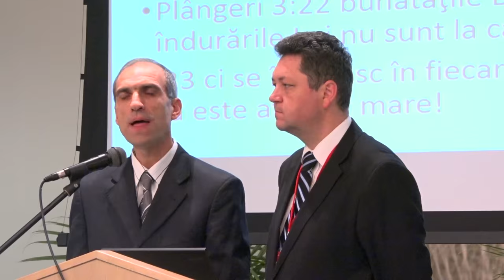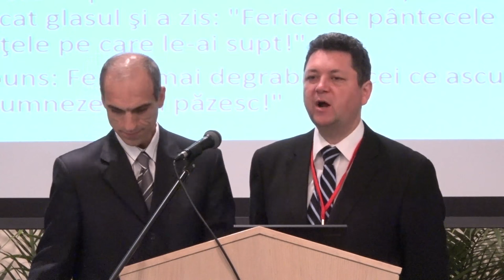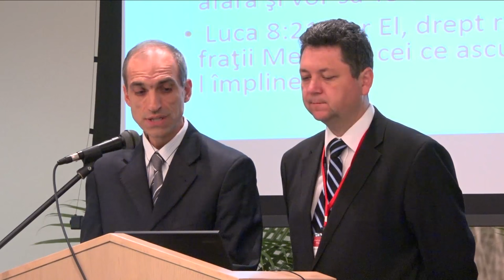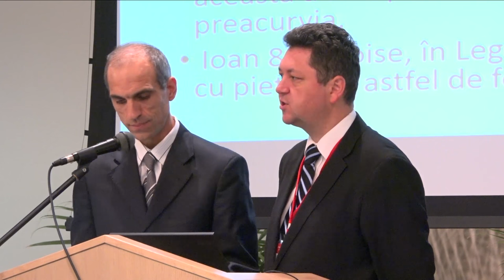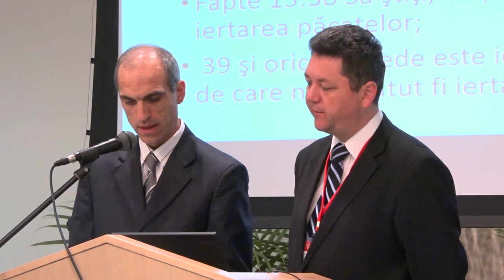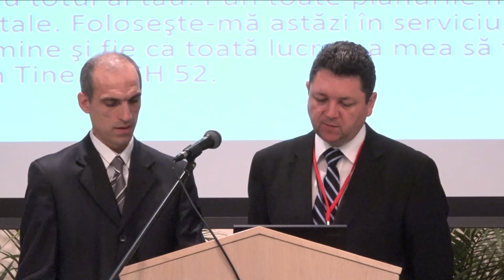2015 09 01 Evening Worship M. Stroia